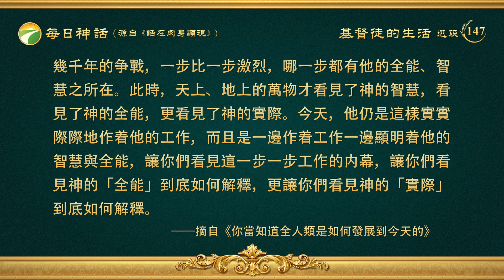每日神話 - 認識神作工系列 選段147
整個六千年的工作是隨着時代的不同逐漸變化的，工作轉移的變化是根據整個世界的情况，根據全人類的發展趨勢，經營工作才逐步轉變的，并不是創世開始時就計劃好的。未創世之前或剛創世之後，耶和華并没有計劃第一步作律法的工作，第二步作恩典的工作，第三步作征服的工作，并且先在摩押後代的一部分人身上作，以此來征服全宇。創世之後他從來没説過這話，在摩押之後他也没説這話，在羅得以前更没説這話，工作都是隨走隨作的。整個六千年經營工作就是這樣發展下來的，并不是在創世以前就列好了「人類發展簡表」這樣的計劃。神作工作是直接發表他的所是，而不是絞盡腦汁地計劃，當然有許多先知也説過許多預言，但這并不能説神作工是一直在精密地打算着，説預言也是根據現實的工作來説。他作工作都是作最現實的工作，是隨着時代的發展來作工，也是隨着事物的變化來作他最現實的工作，他作工就是對症下藥，是隨作隨看，隨看隨作。每步作工都能發表他足够的智慧，發表他足够的能力，都是按着他在本時代的工作來顯明他足够的智慧，來顯明他足够的權柄，讓那些凡是在本時代被他收回的人都能看見他的全部性情。他是按着每個時代要作的工作來供應人的所需，作他該作的工作，是按着撒但敗壞人的程度來供應人的所需。就如起初耶和華造了亞當、夏娃，是為了他們在地上能彰顯神，能有神在受造之物中間的見證，但是夏娃經蛇引誘犯了罪，亞當也同樣如此，他們都吃了園中分别善惡樹上的果子，就這樣，耶和華便在他們身上有了另外的工作，看見他們赤身露體，便給他們用皮子編織衣服來遮蓋他們的身體。之後，對亞當説：「你既聽從妻子的話，吃了我所吩咐你不可吃的那樹上的果子，地必為你的緣故受咒詛；……直到你歸了土，因為你是從土而出的。你本是塵土，仍要歸于塵土。」對女人説：「我必多多加增你懷胎的苦楚，你生産兒女必多受苦楚。你必戀慕你丈夫，你丈夫必管轄你。」從此以後將他們趕出了伊甸園，讓他們在園外有了猶如今天地上的人類的生活。起初，他造人類并不是先計劃把人類造好之後，便讓其經蛇引誘，然後再咒詛人與蛇，他并没有這樣計劃，只是事物的發展使他在他造的萬物中有了新的工作。自從耶和華在地上亞當、夏娃他們中間作了這工作之後，人類又發展了幾千年，以至于「耶和華見人在地上罪惡很大，終日所思想的盡都是惡，耶和華就後悔造人在地上，心中憂傷。……惟有挪亞在耶和華眼前蒙恩」。這時，耶和華就又有了新的工作，因為他造的人類經蛇引誘之後罪惡太大了，隨着這樣的情况，耶和華在人中間就選了挪亞一家存留下來，作了洪水滅世的工作。一直到現在，人類一直這樣發展着，敗壞越來越深，人類發展到了最高峰，也是人類結束的時候。從起初到世界的末了，他作的工作的内幕都是這樣的，正如人各從其類這事，并不是起初就命定好了各種各樣的人都歸哪一類，而是人類經過發展之後才逐漸有了類别，最終，凡是不能被完全拯救的都歸其「祖先」。在人類中的工作没有一樣工作是創世時就提早預備好的，而是事物的發展使神在人類中有了一步一步更現實、更實際的工作，就如耶和華神造蛇并不是為了引誘女人的，這不是他專門計劃的，也不是他有意命定好的，可以説這都是在預料之外的事。所以，因着這事耶和華把亞當、夏娃趕出伊甸園，并且發誓再不造人類。但神的智慧就是在此基礎上才讓人發現的，正如我以前説的「我的智慧是建立在撒但的詭計之上的」。無論人類怎麽敗壞，蛇怎麽引誘，耶和華仍然有他的智慧，所以，他從創世到現在一直作新的工作，没有一步重複工作。撒但不斷地施行詭計，人類不斷地經撒但敗壞，耶和華神也在不斷地作他智慧的工作，他從未失敗過，從創世到現在，他并未停止他的工作。人類經撒但敗壞之後，他就不斷地在人中間作工作，來打敗那敗壞人類的仇敵，這争戰從起初到世界的末了。他作了如此多的工作，不僅讓經撒但敗壞的人類蒙了他極大的拯救，也看見了他的智慧、全能與他的權柄，到最終還要讓人類看見他的公義性情——罰惡賞善。他與撒但争戰到今天，從未失敗過，因他是智慧的神，他的智慧又是建立在撒但的詭計之上的，所以，他不僅讓天上的萬物都順服在他的權柄之下，也讓地上的萬物都栖息在他的脚凳之下，更讓那侵擾全人類的惡者都倒在他的刑罰之中。這一切的作工果效，都是因着他的智慧而作成的。在没有人類以先，他從未顯明過他的智慧，因為天上、地上整個宇宙空間并没有他的仇敵，萬物中都没有黑暗勢力的侵襲。自從天使長背叛他之後，他便在地上造了人類，因着人類他才開始正式與撒但即天使長展開了長達幾千年的争戰，一步比一步激烈，哪一步都有他的全能、智慧之所在。此時，天上、地上的萬物才看見了神的智慧，看見了神的全能，更看見了神的實際。今天，他仍是這樣實實際際地作着他的工作，而且是一邊作着工作一邊顯明着他的智慧與全能，讓你們看見這一步一步工作的内幕，讓你們看見神的「全能」到底如何解釋，更讓你們看見神的「實際」到底如何解釋。
                                              ——《話・卷一　神的顯現與作工・你當知道全人類是如何發展到今天的》